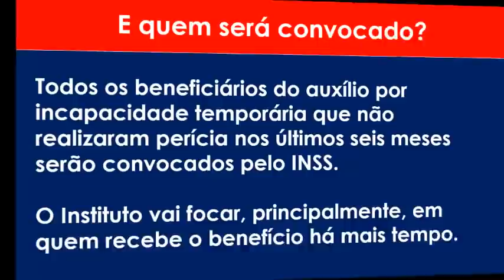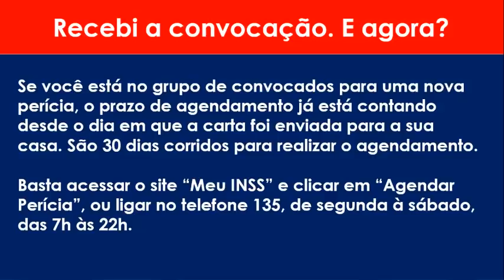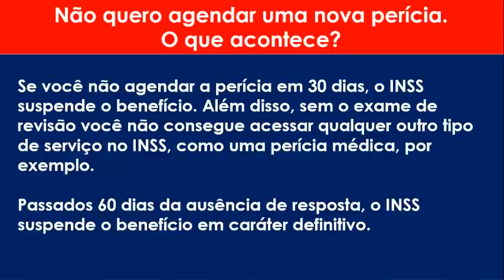INSS corta benefícios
INSS: saiba como o pente-fino por incapacidade pode afetar benefícios

O Instituto Nacional do Seguro Social (INSS) está convocando segurados desde o mês passado para realizar um “pente-fino” nos benefícios por incapacidade temporária, o antigo auxílio-doença.

Mais de 170 mil pessoas que não realizaram a perícia nos últimos seis meses devem receber uma carta para agendar o exame pericial.